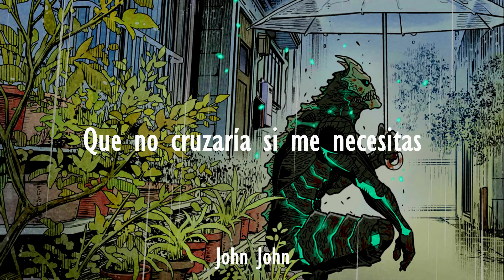Kaiju No. 8 ENDING Sub Español『Nobody』OneRepublic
Canción: Nobody
Artista: OneRepublic

Anime: 怪獣8号, Kaiju No. 8, 8Kaijuu, Monster #8, Kaiju No.Eight

Kaiju No. 8 OP Full
OneRepublic - Nobody

Tag's:
kaiju no 8 ed traducido
Kaiju no 8 Ed
Kaiju no 8 Ed Full
Kaiju no 8 Ed Full Completo
Kaiju no 8 Ed Full Completo Sub Español
Kaiju no 8 Ed Completo
Kaiju no 8 Ed Completo Full
Kaiju no 8 Ed Completo Full Sub Español
Kaiju no 8 Ed Sub Español
Kaiju no 8 Ed Sub Español Full
Kaiju no 8 Ed Sub Español Full Completo
Kaiju no 8 Ending
Kaiju no 8 Ending Full
Kaiju no 8 Ending Full Completo
Kaiju no 8 Ending Full Completo Sub Español
Kaiju no 8 Ending Completo
Kaiju no 8 Ending Completo Full
Kaiju no 8 Ending Completo Full Sub Español
Kaiju no 8 Ending Sub Español
Kaiju no 8 Ending Sub Español Full
Kaiju no 8 Ending Sub Español Full Completo
kaiju no 8 op traducido
Kaiju no 8
Kaiju no 8 Op
Kaiju no 8 Op Full Completo
Kaiju no 8 Op Full Completo Sub Español
Kaiju no 8 Op Completo
Kaiju no 8 Op Completo Full
Kaiju no 8 Op Completo Full Sub Español
Kaiju no 8 Op Sub Español
Kaiju no 8 Op Sub Español Full
Kaiju no 8 Op Sub Español Full Completo
Kaiju no 8 Opening
Kaiju no 8 Opening Full
Kaiju no 8 Opening Full Completo
Kaiju no 8 Opening Full Completo Sub Español
Kaiju no 8 Opening Completo
Kaiju no 8 Opening Completo Full
Kaiju no 8 Opening Completo Full Sub Español
Kaiju no 8 Opening Sub Español
Kaiju no 8 Opening Sub Español Full
Kaiju no 8 Opening Sub Español Full Completo
Kaiju no 8 Capitulo 1
Kaiju no 8 Capitulo Final
Kaiju no 8 Cap 1
Kaiju no 8 Cap Final
onerepublic nobody
onerepublic nobody song
onerepublic nobody lyrics
onerepublic nobody kaiju
onerepublic
Kaijuu 8-gou ed
Kaijuu 8-gou ending
Kaijuu 8-gou ending full